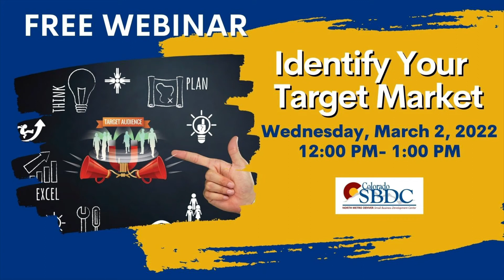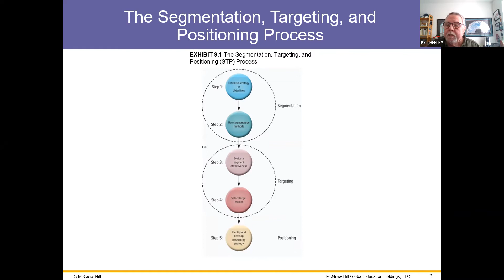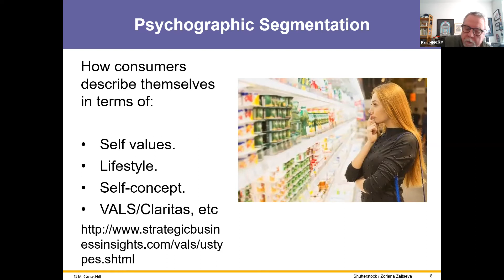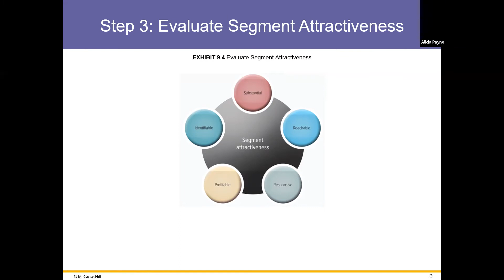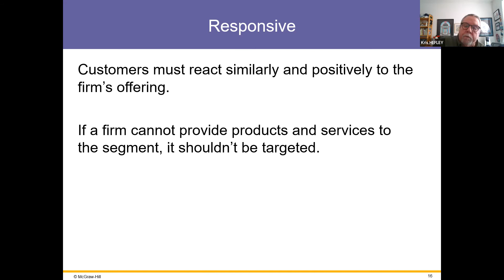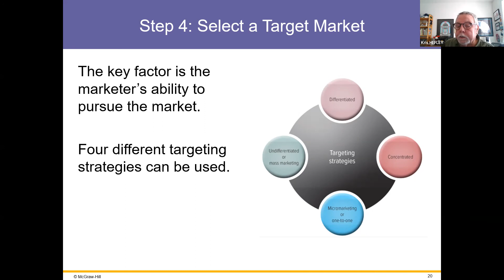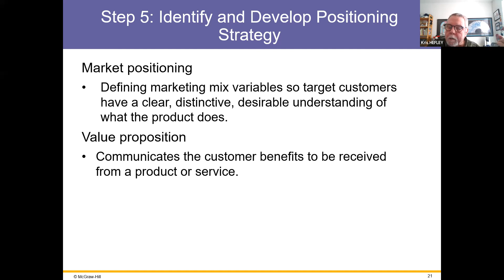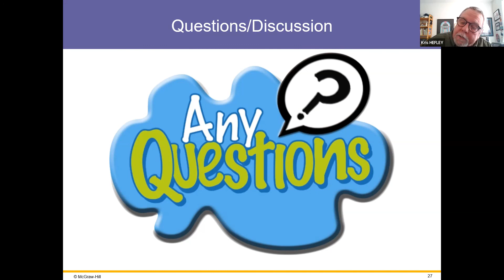Identify Your Target Market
How do you identify who your customers are (hint: it's not everyone) and how do you tailor your marketing efforts to reach them specifically? The answers to these foundational questions will set the stage for your marketing decisions. Join us as we hear from Kris Hefley, SBDC Marketing Consultant, about the steps you can take to identify your ideal customers and how that information will influence the rest of your marketing plan and strategy.